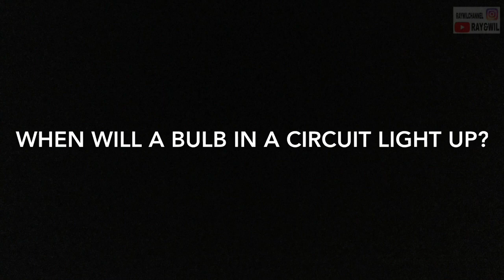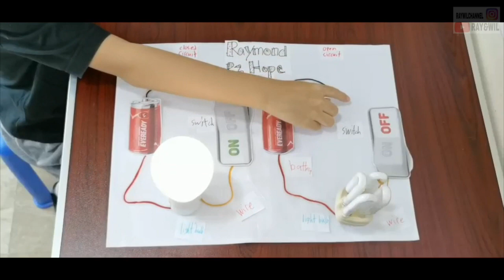Science Project / Electrical Circuit / School Project by Ray&Wil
School Science Project. Ray (8yrs old) explain how the electrical circuit works.